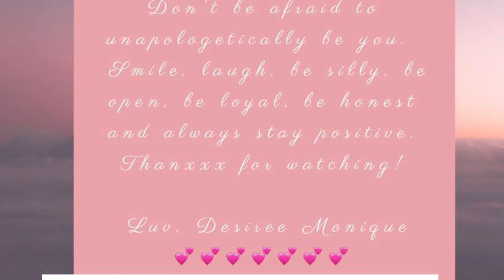Vlogmas Day 7: My Dramatic Lungs, Spaghetti night & Nior X Unboxing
My lungs were being dramatic, I finally made spaghetti and my bags from Nathanial Noir came in!

Amazon Store